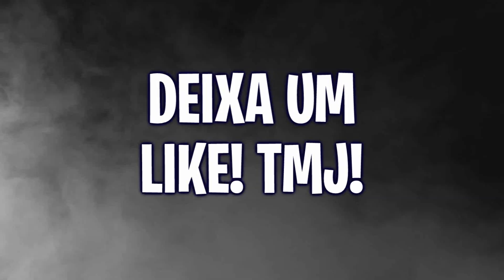SECRETO!!! REVELEI A SENSIBILIDADE NUNCA VISTA PARA DAR SÓ CAPA NO FREE FIRE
Neste vídeo revelo a sensibilidade secreta dos pro players de Free Fire! O que achou??? Se curtiu deixa aquele likeeeeeeee!